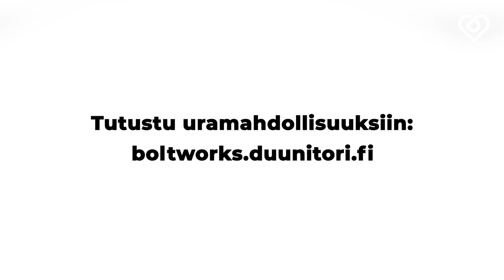Bolt ja vuokratyön myytit⎪Duunitori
Vuokratyöhön liittyy edelleen useita harhaluuloja 🤷🏼‍♀️ Tapasimme Boltin pääluottamusmies Andreas Lillemetsin, joka kumosi yleisimmät työtehtäviin, palkkaan ja työn jatkuvuuteen liittyvät ennakkoluulot.